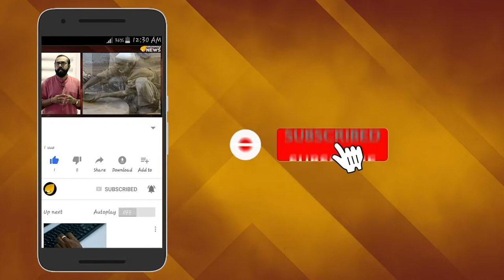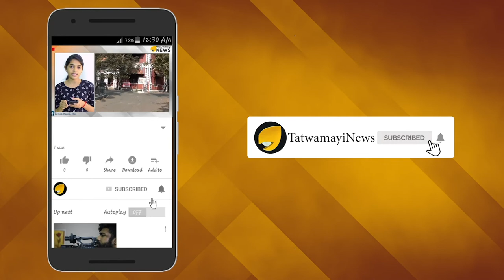കലിതുള്ളി കാലവർഷം; കുലുക്കമില്ലാതെ സർക്കാർ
ഒരു ഇടവേളയ്ക്ക് ശേഷം സംസ്ഥാനത്ത് മഴ ശക്തമായതോടെ താഴ്ന്ന പ്രദേശങ്ങളില്‍ വെള്ളക്കെട്ടുകള്‍ രൂപം കൊള്ളുന്നു. തെക്കന്‍ ജില്ലകളെ അപേക്ഷിച്ച്‌ വടക്കന്‍ ജില്ലകളിലാണ് മഴ കൂടുതലായി ലഭിക്കുന്നത്. കഴിഞ്ഞയാഴ്ചവരെ 40 ശതമാനം ഉണ്ടായിരുന്ന മഴ ഈയാഴ്ച 73 ശതമാനത്തില്‍ എത്തി.തുടര്‍ന്നും രണ്ട് ദിവസംകൂടി മഴ തുടരുമെന്നാണ് നിരീക്ഷണം.